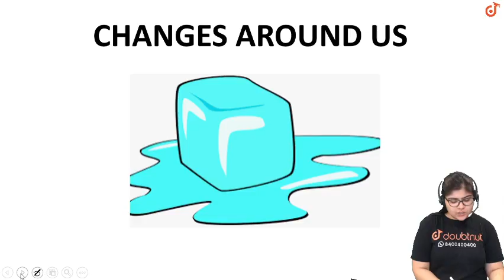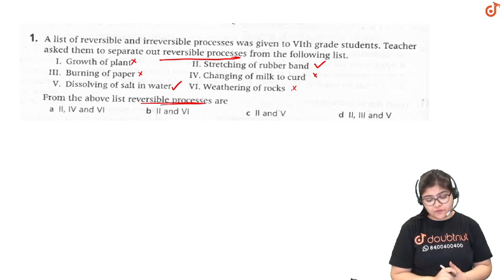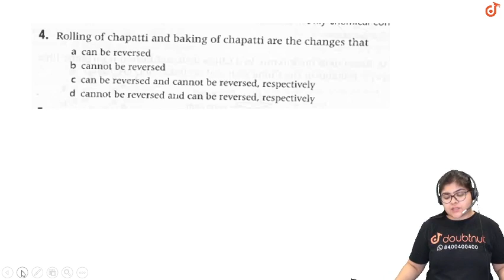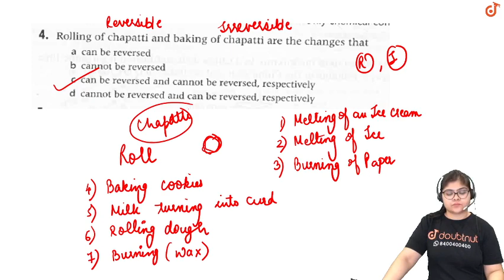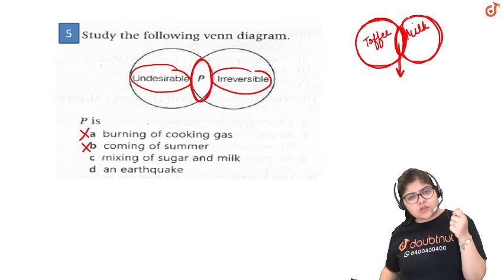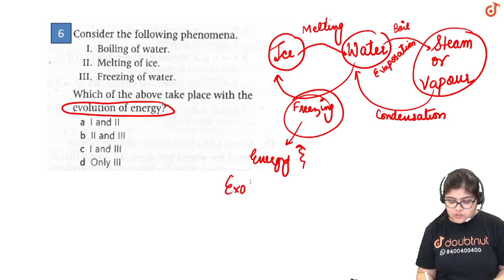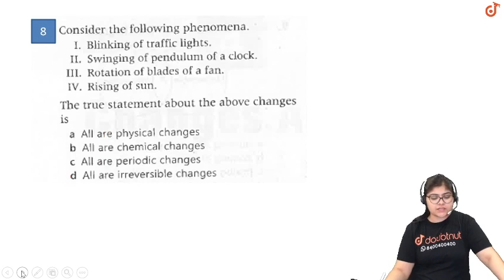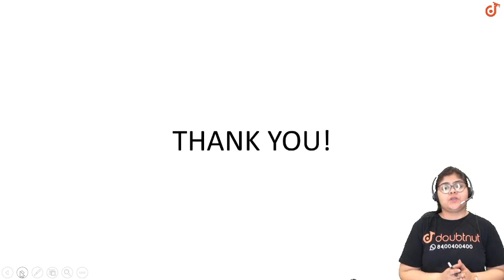NSO SPECIAL | Class 6 Science | 7 PM Class by Ruchi ma'am | L3 English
Topics to be covered :
National Science Olympiad Special Series

Doubtnut brings very good news for all students. We are starting live Master classes by experts for your exam preparation. These live classes aim at providing high-quality content that will help students to understand all the concepts for that topic.